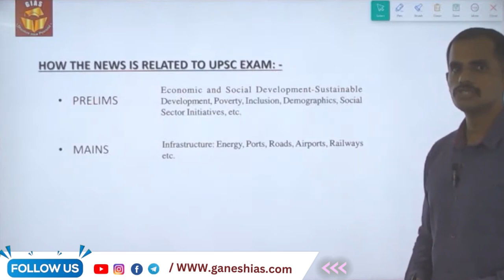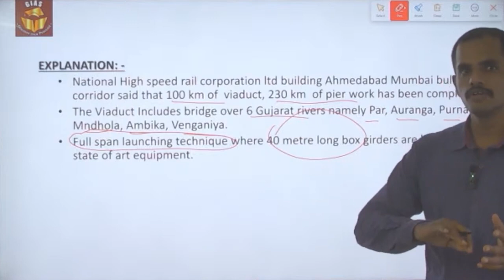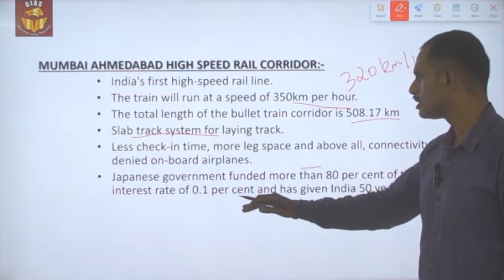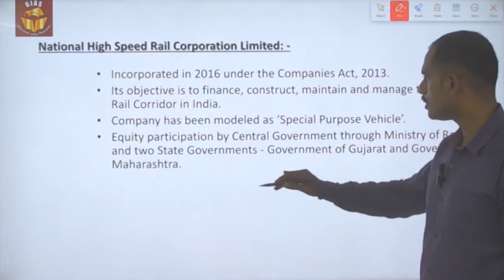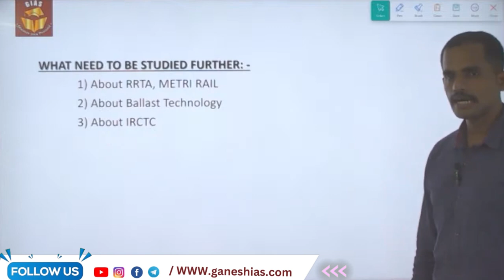BULLET TRAIN PROJECT. EXPLAINED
In this video let us discuss about bullet train project which is being implemented between Mumbai Ahmedabad corridor and the advantage of the project from the perspective of UPSC prelims and mains.